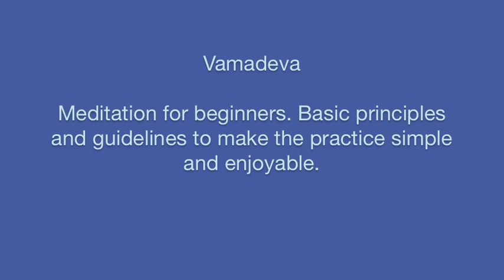Beginners Meditation ~ Igor Kufayev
Igor Kufayev - Vamadeva, was born in Tashkent, Uzbekistan. In his childhood he had many experiences associated with awakening. An artist by nature he studied philosophy, theology, aesthetics and sacred geometry. In his late twenties, faced with crisis brought by personal traumas, he was trampolined into the higher level of awareness. Initiated into meditation in a dream, Igor immersed himself into the practice of yoga. A year later he learned Transcendental Meditation and practiced it diligently for several years.

At the age of thirty six Igor had undergone a radical transformation of consciousness which subsequently blossomed into spontaneous unfoldment of Grace. For the next five years he continued long hours of meditation, integrating expanded state of awareness throughout his daily activities. Around that time he began sharing his insights with those who were attracted by the energy emanating in his presence.

Igor points out that awakening takes place in the body on a cellular level and it is the body, with its nervous system, that acts as a support for individual consciousness to mature into full Enlightenment. It could be said that his methods are rooted in Tantra, having studied such diverse traditions as Vedanta, Tantra, Sufi and Zen for many years he remains elusive to categorization. Saying that: "Abiding in a state of spontaneous absorption transcends the boundaries of any given truth based on intellectual grasp of ultimate reality...".

He emphasizes the biological nature of self-realization and sees the process as progressive purification of Prana. For vital force directs and orchestrates all movements in the body, and all cognitive processes are linked to the electric current of which Prana is a conduit.

Igor's style of teaching is based on spontaneous and intuitive insight which allows him to empathize with uniqueness of each individual conditioning. He embraces life in its most terrifying contrasts through direct experiences of Love, Life and Death, if only to appreciate more fully the predicament of human condition.

Igor's spiritual name is 'Vamadeva' (Sanskrit), meaning -- preserving aspect of Shiva in his peaceful, graceful and poetic form.